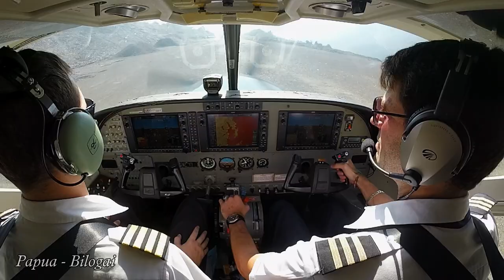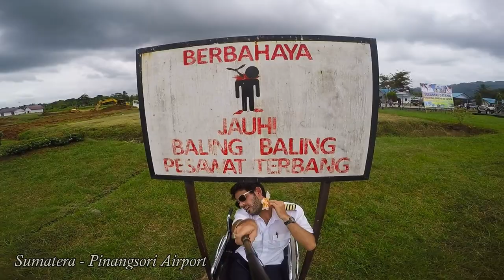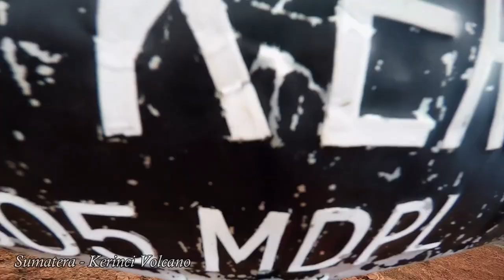Pilot's Life in Indonesia : A tribute to the Country and Susi Air - Part 1 - GoPro - DJI Mavic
Best Viewed in HD1080 !
Soundtrack : Garry Schyman - Praan

After 4 y 1/2 in this Country and in this Company, it was time for me to leave... But I did not forget the memories and great moments there...! And in this video I intend to deliver a Tribute to all these people that welcomed me there. Thanks

This movie will be in 2 parts : This 1st Part will focus on Drone footage from Nusa Tenggara and the sefies from Sumatera.